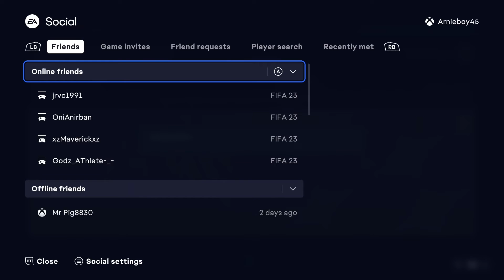Black Friday Flash Challenge 3 (Solution Included)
PSN - Arnieboy_YT

Xbox ID - arnieboy45